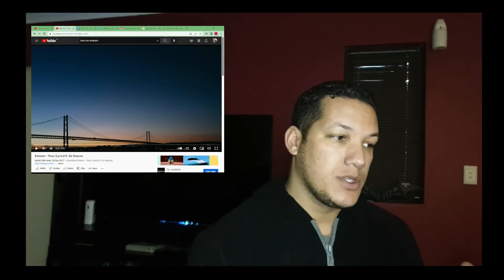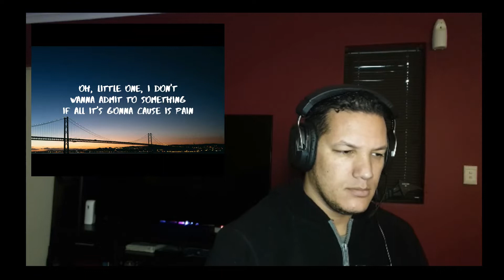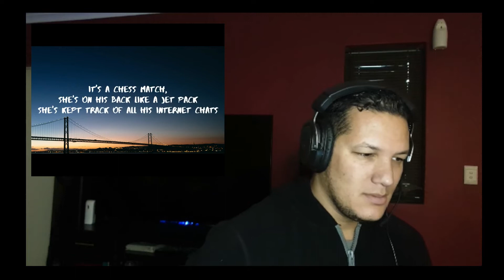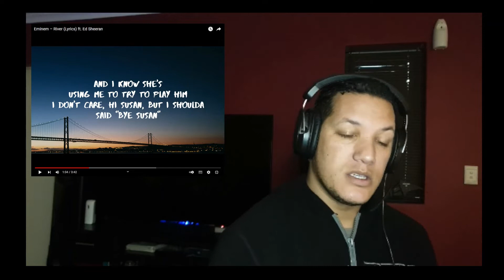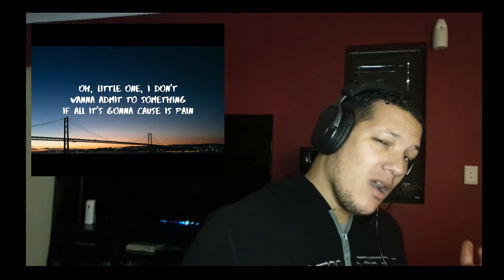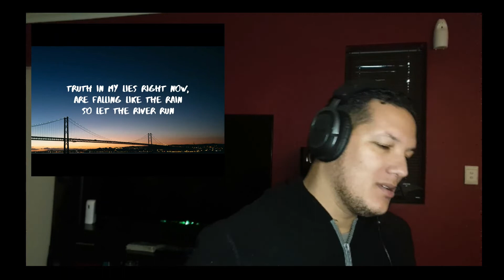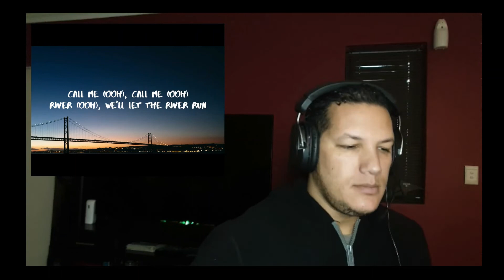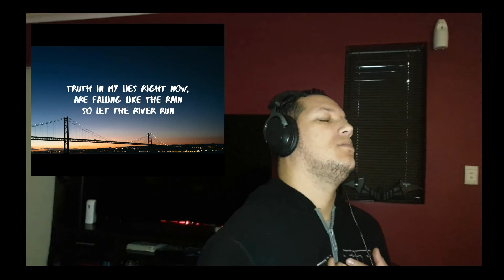Some tough advice [Reaction] Eminem – River ft. Ed Sheeran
Eminem always had deep meanings in his lyrics (at least for his serious songs). But this one takes the cake. The rap tells a terrible story of being a man having an affair with a girl in a relationship. It tells how the man felt guilty and how he knows what he was doing was wrong. Now he wants to end it and "clean his sins" as in theme to the song. Yet he was too late as he finds out the girl had got pregnant with his child. Scared and not wanting the child, he forces her too abort, yet later regrets that decision. The lyrics tell a strong sad story and Ed's chorus sets the tone perfectly

Listen ad-free with YouTube Premium
Song River
Artist Eminem
Album River
UMG (on behalf of Aftermath); UMPG Publishing, LatinAutor, Sony Music Publishing, UNIAO BRASILEIRA DE EDITORAS DE MUSICA - UBEM, LatinAutor - UMPG, Abramus Digital, LatinAutor - SonyATV, BMI - Broadcast Music Inc., CMRRA, LatinAutorPerf, Audiam (Publishing), SOLAR Music Rights Management, ASCAP, and 17 music rights societies